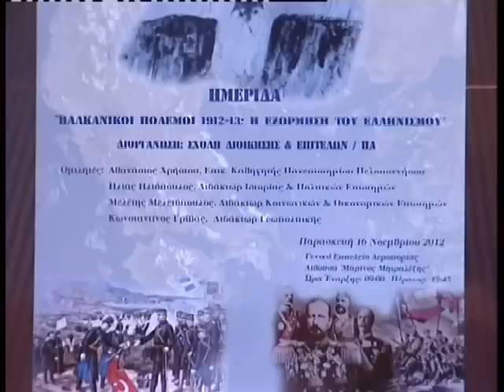Διοργάνωση Ημερίδας από τη ΣΔΙΕΠ/ΠΑ, 16-11-2012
Παρουσία του Υπουργού Εθνικής Άμυνας, κ. Πάνου Παναγιωτόπουλου, πραγματοποιήθηκε την Παρασκευή, 16 Νοεμβρίου 2012, ημερίδα με θέμα "Βαλκανικοί Πόλεμοι 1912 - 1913: Η Εξόρμηση του Ελληνισμού", στην αίθουσα "Αντισμήναρχος Μαρίνος Μητραλέξης" του Γενικού Επιτελείου Αεροπορίας (ΓΕΑ).
 Την ημερίδα διοργάνωσε η Σχολή Διοίκησης και Επιτελών της Πολεμικής Αεροπορίας και ομιλητές ήταν διακεκριμένοι καθηγητές και πανεπιστημιακοί.